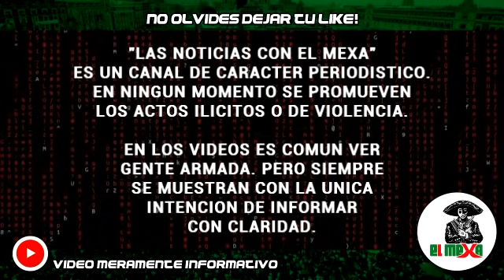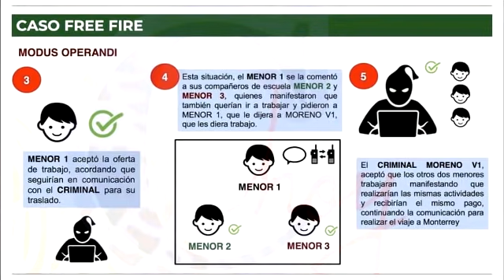¡ATENCIÓN! Gobierno revela que Cárteles reclutan a menores en fornite, free fire y otros.